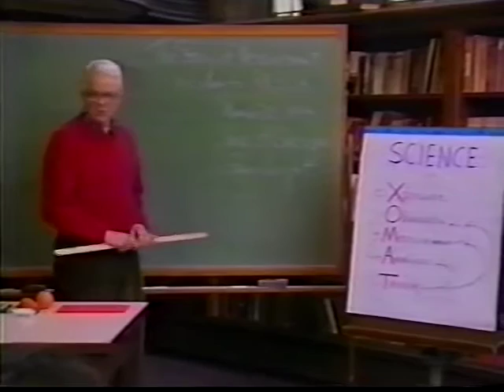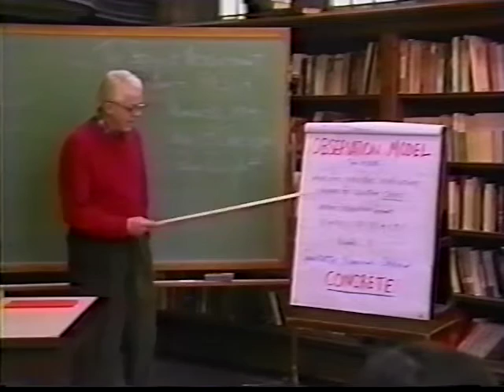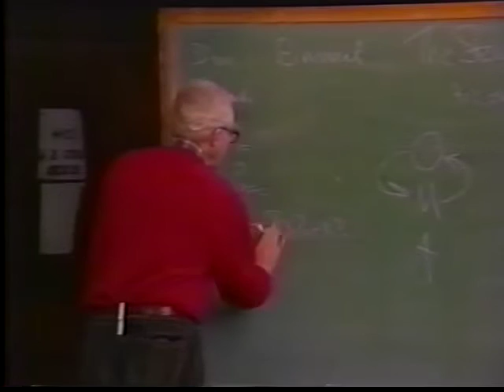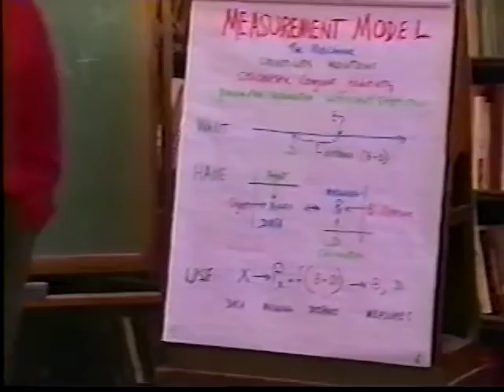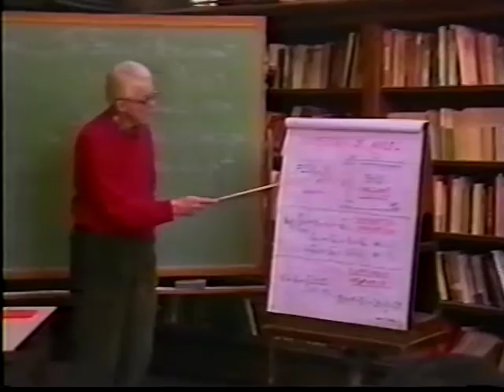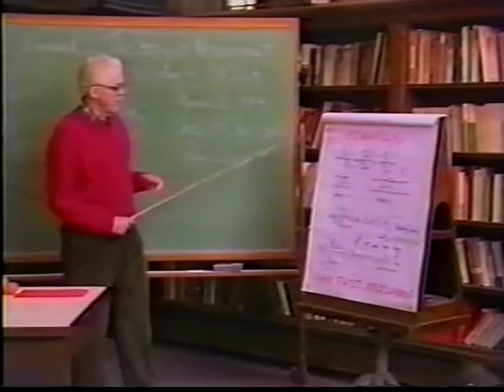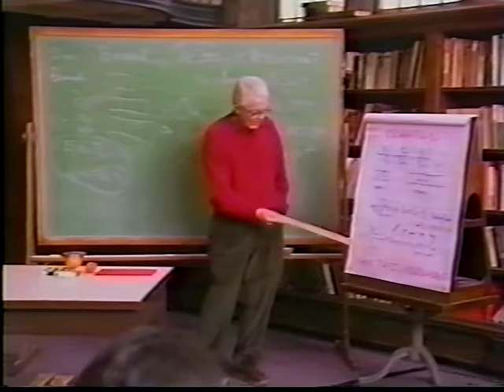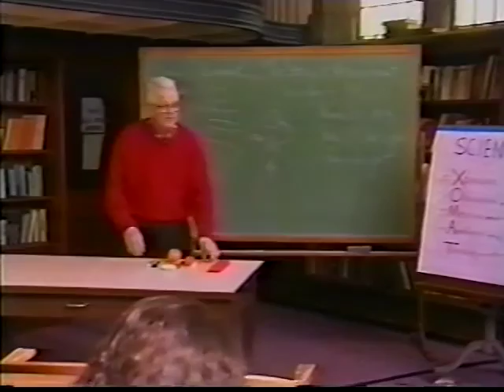Introduction to the Rasch Model. Benjamin D. Wright, 1994. All - Parts 1+2+3